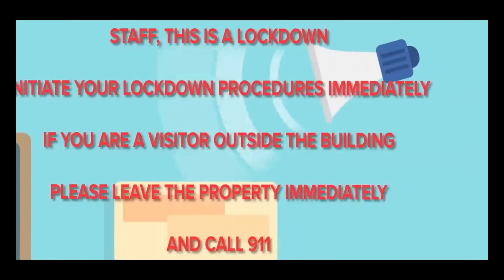تسبب الرجل العجوز الScp106 بإغلاق مدرسة بالكامل !!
مرحبا اصدقائي دوريتو هنا فيديو اليوم هو تسبب الرجل العجوز بإغلاق مدرسي بالكامل scp106 اتمنى ان يعجبكم الفيديو
Scp106 الرجل العجوز
الرجل العجوز
الرجل الخجول
Scp096
Scp682
منظمة الscp
قتالات مخلوقات الscp
دوريتو
مرعب
رعب
Horror
قصص مرعبة
رعب حقيقي
دوريتو